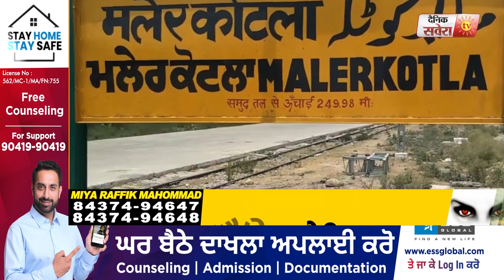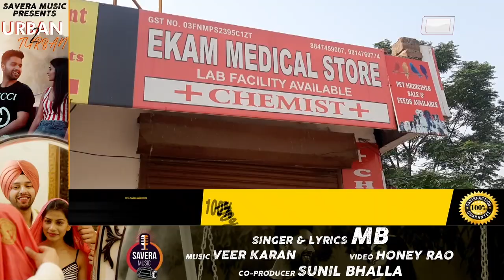Dainik Savera News Bulletin 29 June 2020